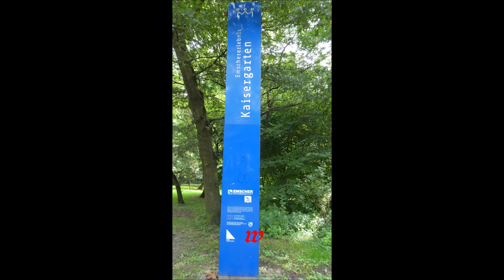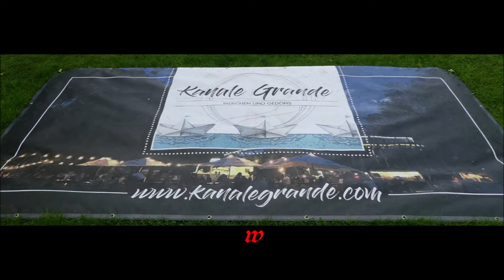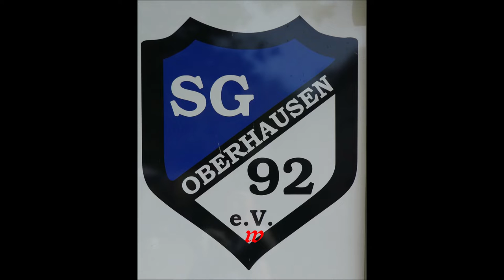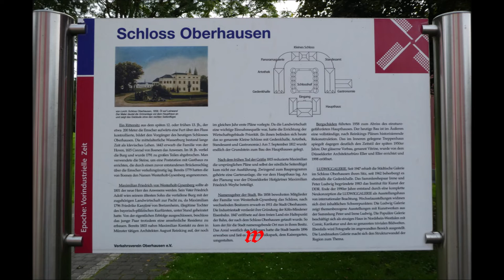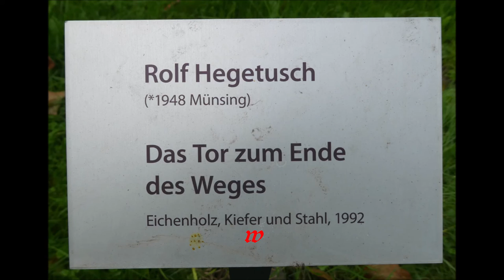Oberhausen * Schloss Oberhausen mit Umgebung * Teil 1 * 21.09.2021